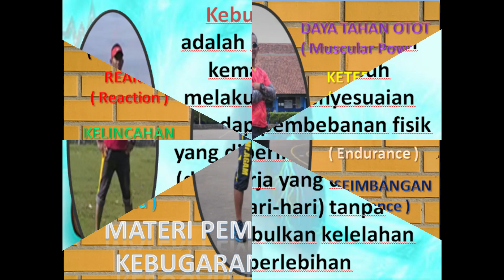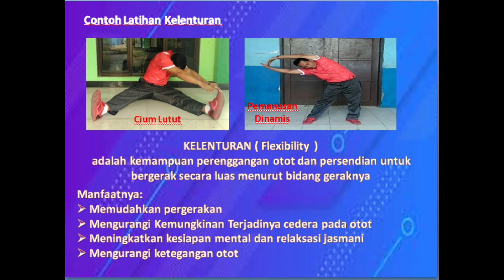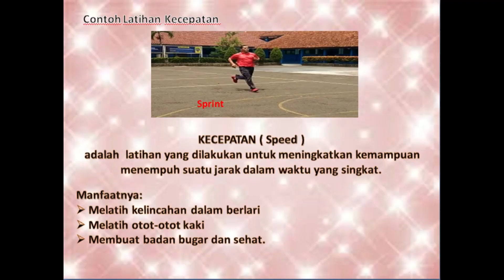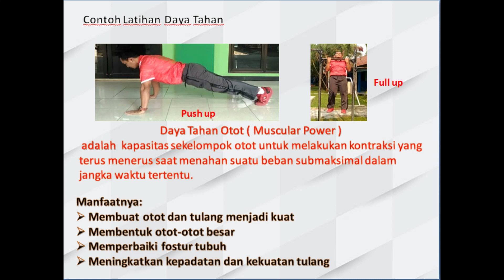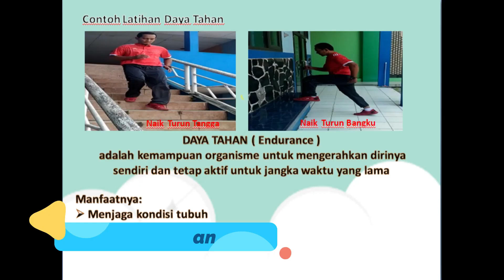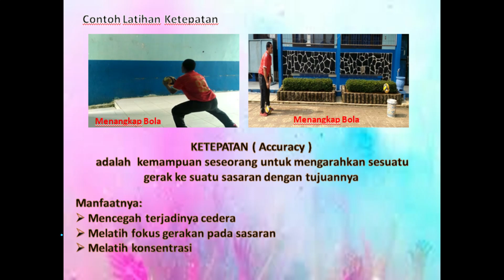Video Pembelajaran Materi Kebugaran Jasmani | PJOK